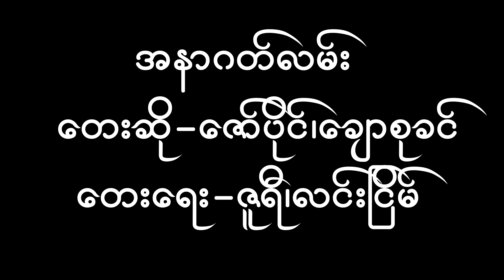ဇော်ပိုင်၊ချောစုခင် - အနာဂတ်လမ်း | Zaw Paing Chaw Su Khin - Ah Nar Gat Lan [Official MV][4K Quality]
Enhance 4K Video Quality and Remastered Audio Quality!

Song Name - Ah Nar Gat Lan (အနာဂတ်လမ်း)
Artist            - Zaw Paing, Chaw Su Khin (ဇော်ပိုင်၊ချောစုခင်)
Composer   - Zu Yee, Thee Nyein

အားေပးနားဆင်မႈကိုအထူးေက်းဇူးတင္ပါတယ္။